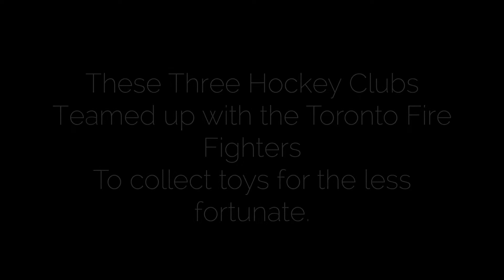Little League Hockey | Mimico Blue | Toy Drive